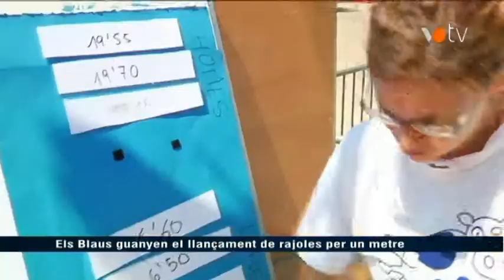VOTV - Els Blaus guanyen el llançament de rajoles per un metre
Festa Major Blancs i Blaus 2013 Granollers